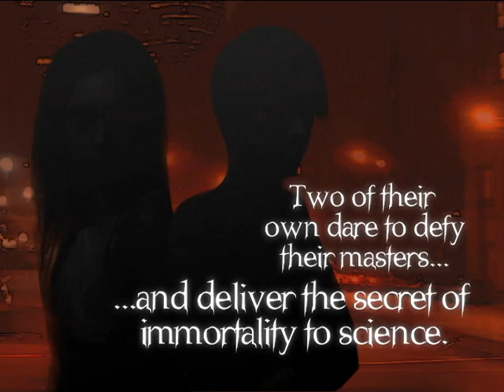Cara Mia Book Trailer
Cara Mia
Twilight of the Gods